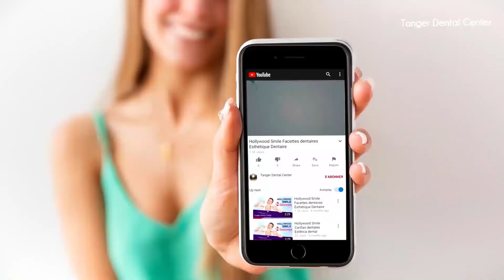Connaissez-vous le scanner intraoral ?